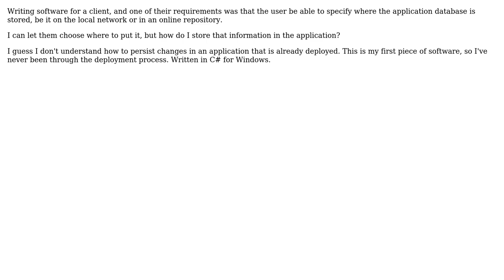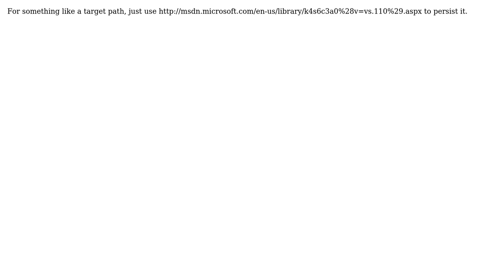How do you let a user choose the app database location?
With thanks & praise to God, and with thanks to the many people who have made this project possible! | Content (except music & images) licensed under CC BY-SA | Music | Images & others | With thanks to user user996413 user Robert Harvey user gnat and the Stack Exchange Network Trademarks are property of their respective owners. You are responsible for your own actions.